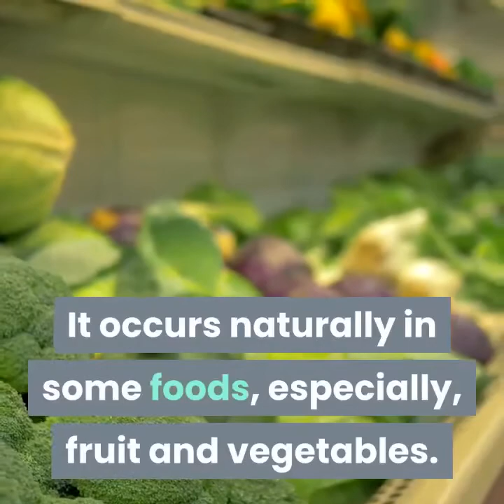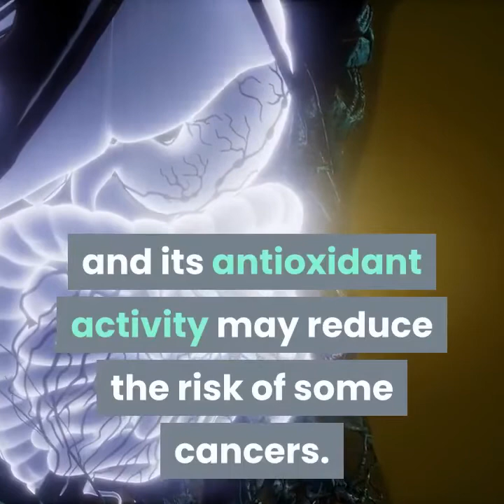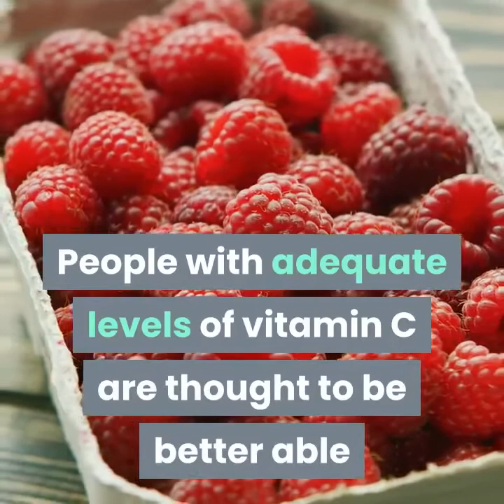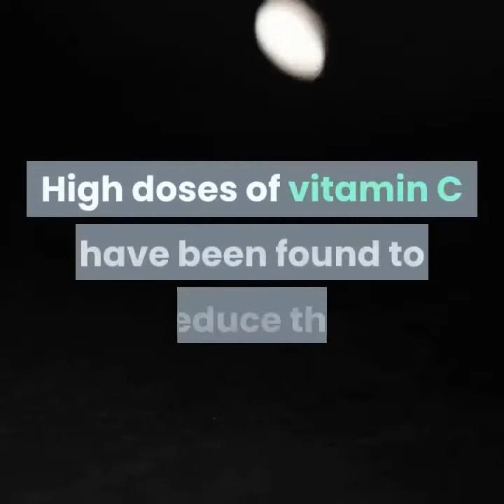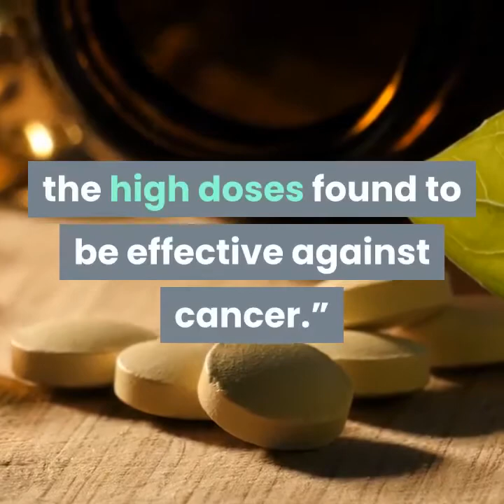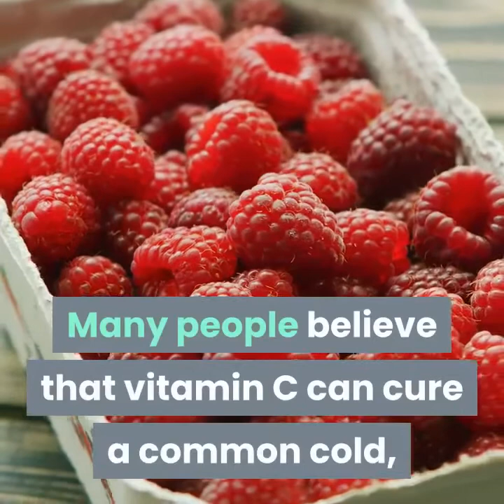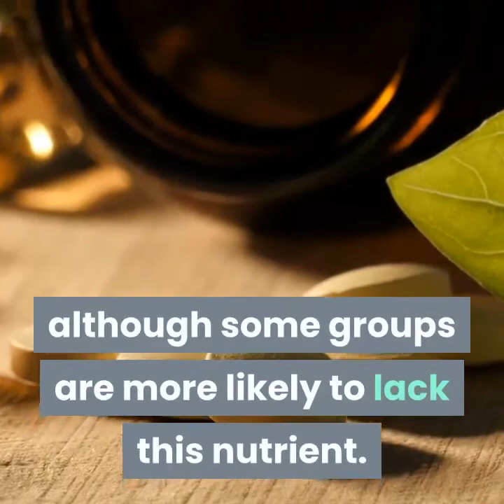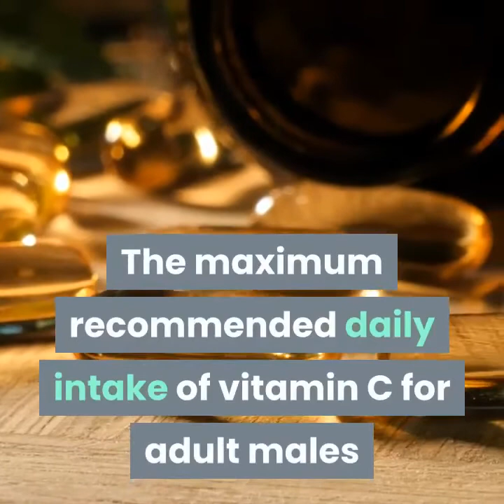Vitamin C Why is it Important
Vitamin C
Vitamin C is one of the safest and most effective nutrients, experts say. It may not be the cure for the common cold (though it's thought to help prevent more serious complications). But the benefits of vitamin C may include protection against immune system deficiencies, cardiovascular disease, prenatal health problems, eye disease, and even skin wrinkling.